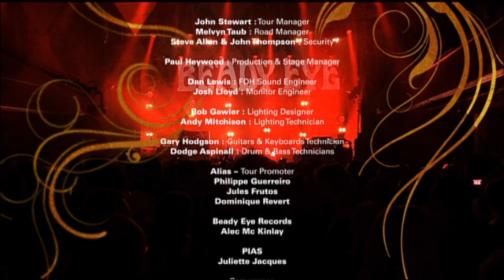Beady Eye :: Live At The Casino de París